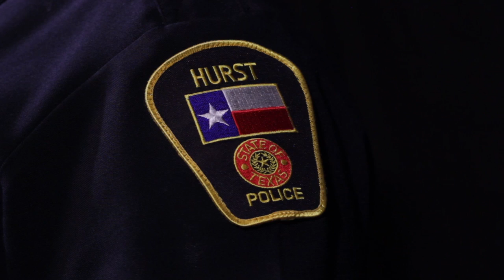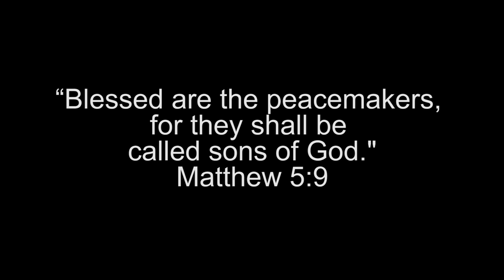Back the Blue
Student produced submission for the 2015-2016 SXSW High School Flim Festival.  Filmed in the 2015 Fall Semester at the HEB ISD Gene A. Buinger CTE Academy.